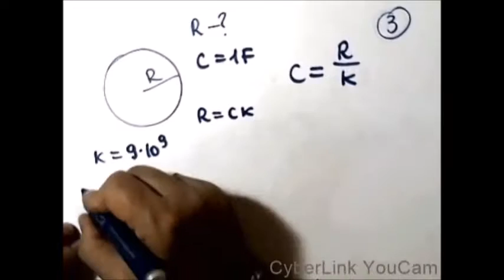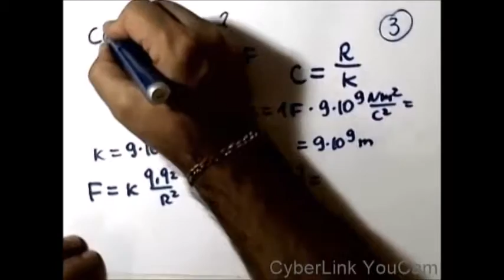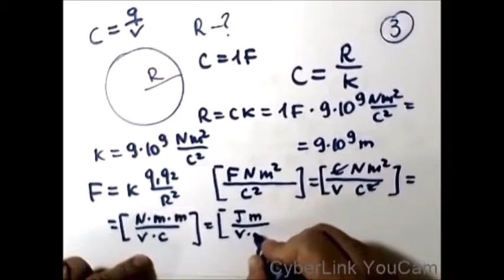פיזיקה חשמל - קיבול וקבלים בעיה 20163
פיזיקה חשמל - קיבול וקבלים -הסבר ופתרון בעיה